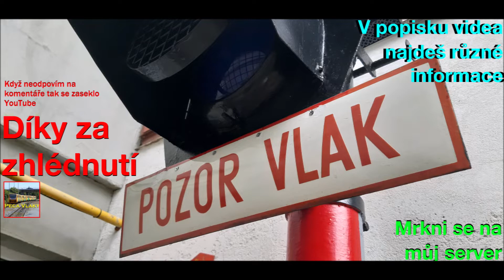Regio Nova 814.118-5 a dálší Regio Novy Zlín Prštné u návěstidla 29.10.2021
Původně jsem chtěl chytit náklad, ale nejel, Najbrtka jela náhodou.